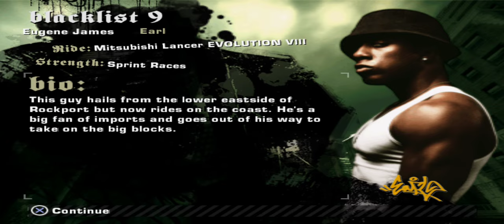Need For Speed Most Wanted Black Edition : Lets race against Blacklist #10 "Baron". AetherSX2.